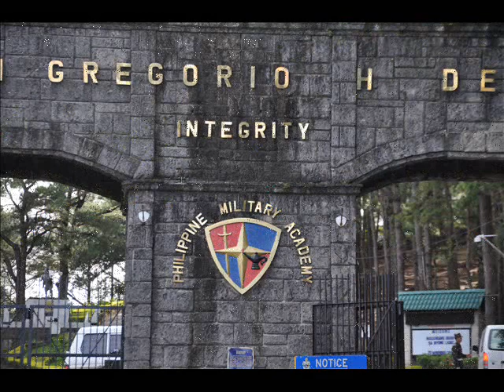BEST OF BAGUIO CITY/PHILIPPINE MILITARY ACADEMY GROUND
THE BEAUTY OF PHILIPPINE MILITARY ACADEMY'S LANDSCAPING ,
TAKEN CARE OF BY THE CADETS . THE ONLY ACADEMY THAT
PRODUCE ELITE MILITARY OFFICERS TO SERVE THE PHILIPPINE ARMED
FORCES.